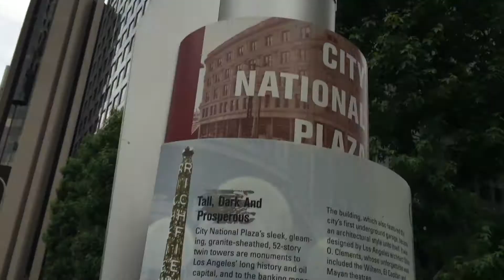Richfield Building site Downtown LA 27Jun2015